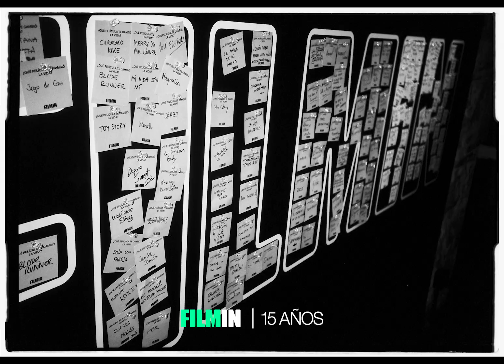Allí me colé y en tu fiesta me planté | Filmin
Nuestros 15 añitos teníamos que celebrarlos también en nuestra casa, Barcelona, y con nuestra gente. Quina festa més maca 💚

Montaje: @beg27be